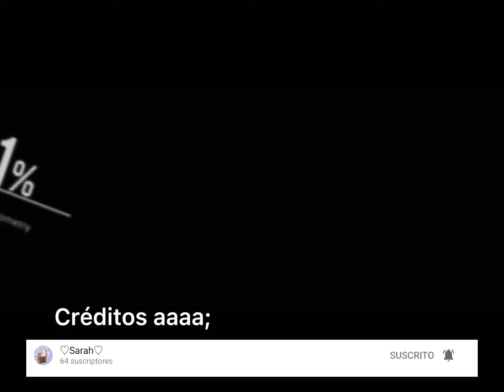Estreno de mi vídeo viejo